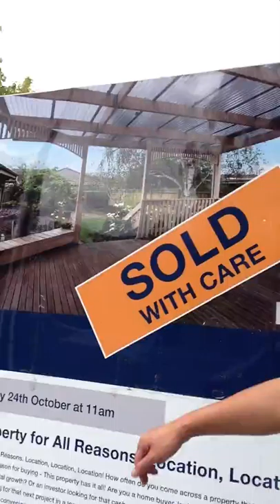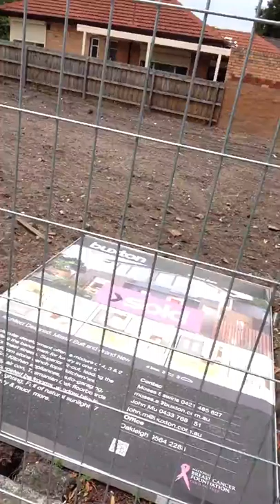Alan Loi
Ordering the system the information of technology is base upon the artificial "something"